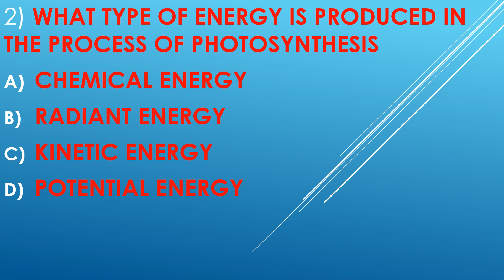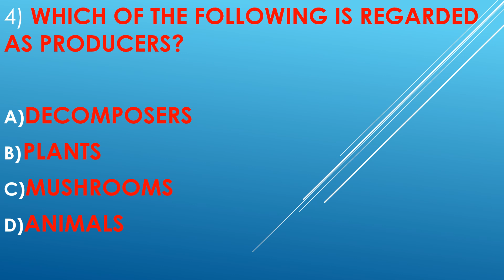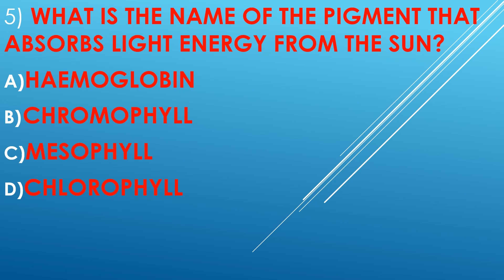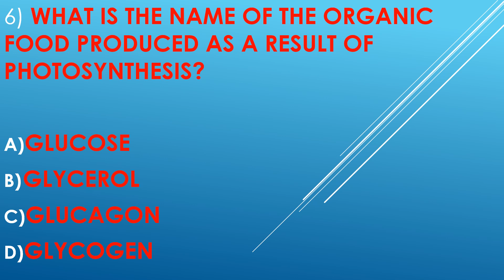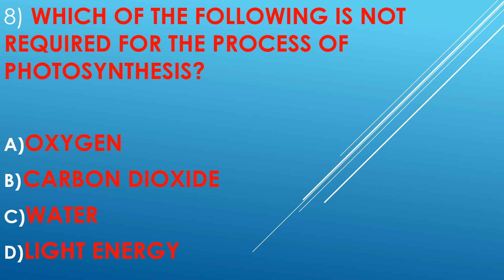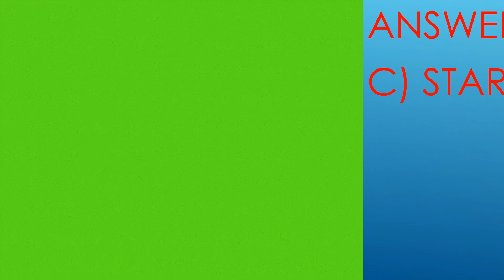Photosynthesis Quiz: Test Your Knowledge with Multiple Choice Questions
Dive into the fascinating world of photosynthesis with our interactive quiz! This video features a set of multiple-choice questions designed to challenge and enhance your understanding of photosynthesis. Join us for an engaging quiz session and test your knowledge on this vital process in plant biology.

Content Highlights:

Multiple Choice Challenges: Experience a variety of thought-provoking multiple-choice questions that cover different aspects of the photosynthesis process.
Detailed Explanations: After each question, we provide detailed explanations and insights to help you grasp the concepts behind the correct answers.
Learning Through Quizzes: Enhance your learning experience by testing your knowledge in an interactive and fun way.
Watch this educational video to assess and improve your understanding of photosynthesis through an exciting quiz format.

LEARN ALL IN ONE ACADEMY

Discover valuable educational resources that can enrich your learning journey through the following links.